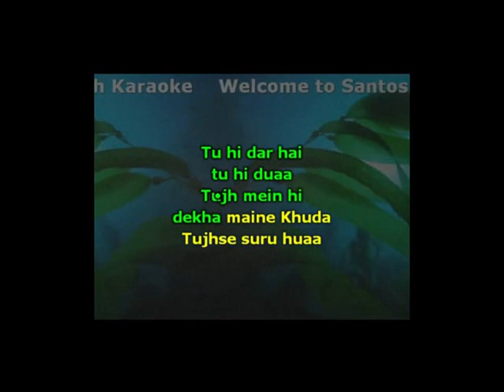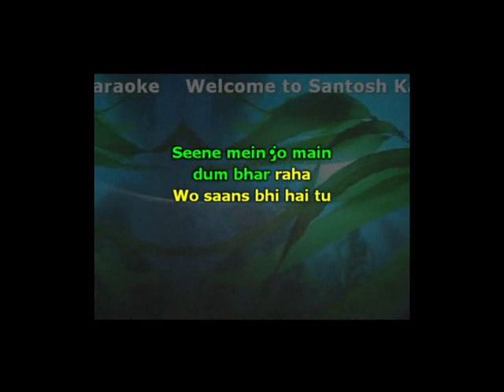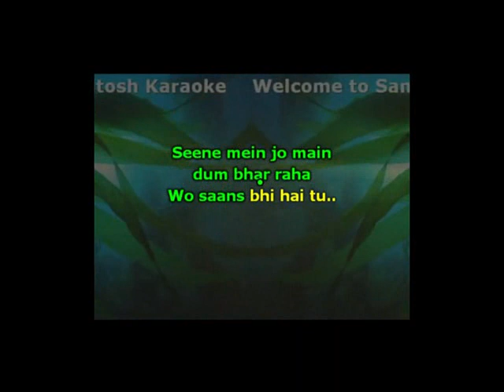1548.Meri Jindagi -Bhag johnny 2014-Rahul Vaidya karaoke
1548 Meri Jindagi
Movie/Album: Bhag johnny 2014
Singer : Rahul Vaidya